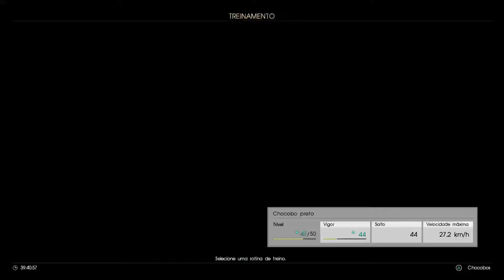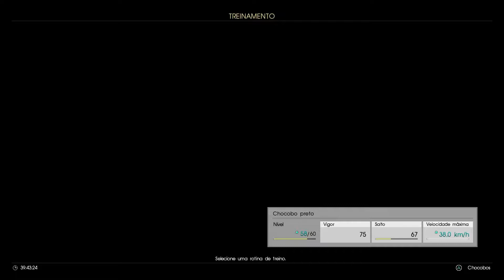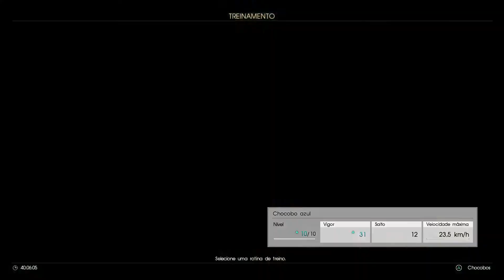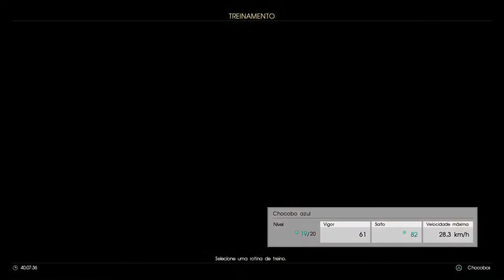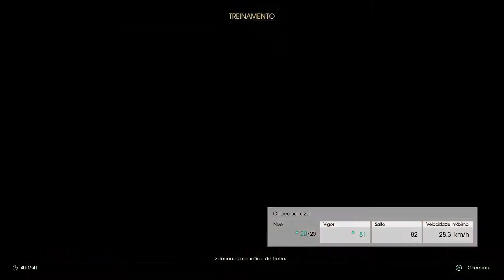Final Fantasy XV - parte 204